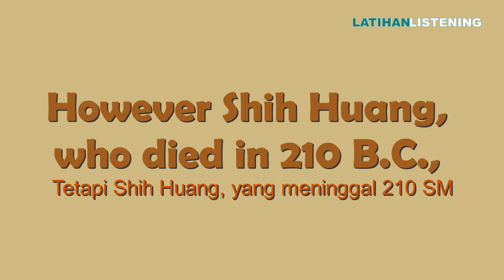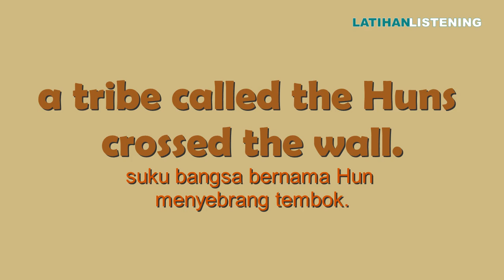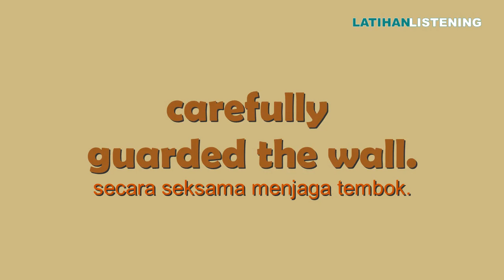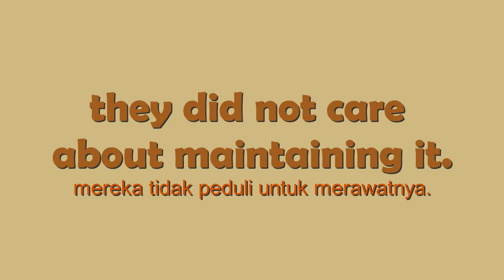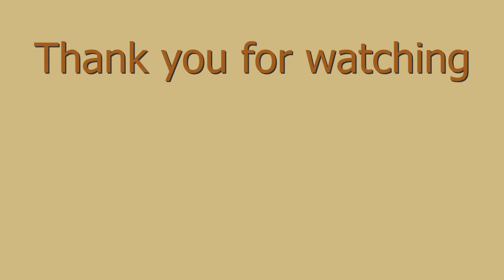GREAT WALL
Listening bahasa Inggris level advance seperti pada TOEFL.